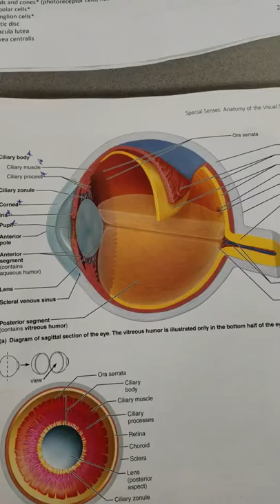Big eye model BI232